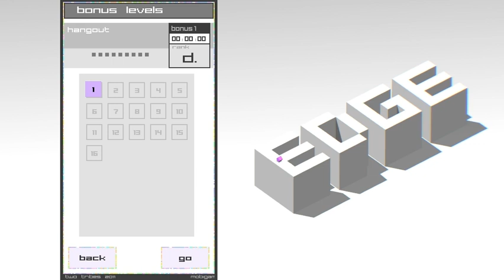Let's Play EDGE [16] bonus 1-4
It's ten seconds, by the way, which is almost ridiculous.

Also, the snow only seems to appear on the first level of each level group, but I haven't experimented with that.